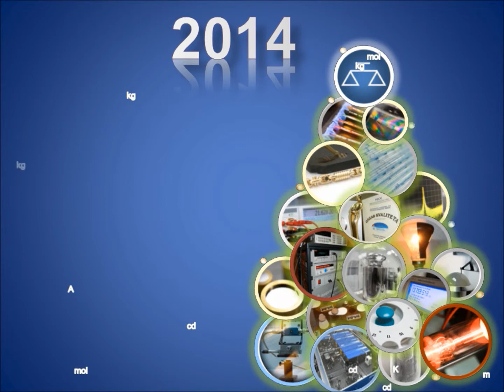Directorate of Measures And Precious Metals SERBIA - Greeting Card